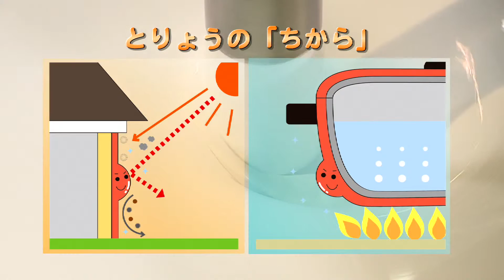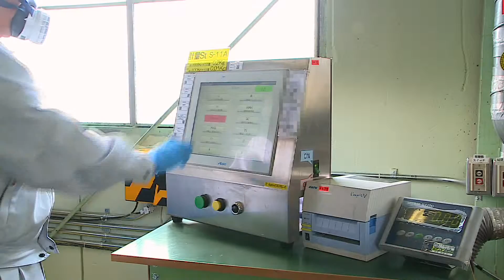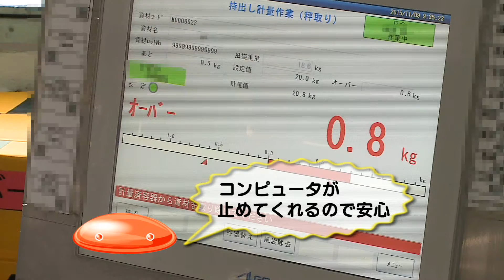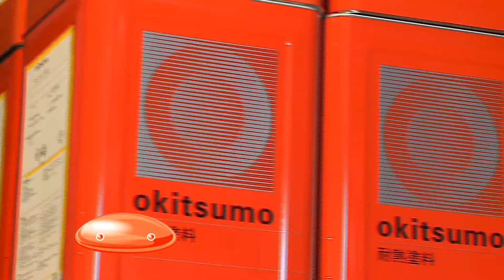トッフィーの工場見学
オキツモのマスコットキャラクター『トッフィー』と一緒にオキツモの工場を見学しませんか？？
こちらは小学生向けのオキツモ工場VTRです。耐熱塗料の作り方を分かりやすく説明しています。是非、ご覧ください。